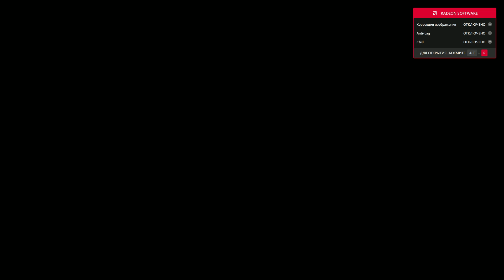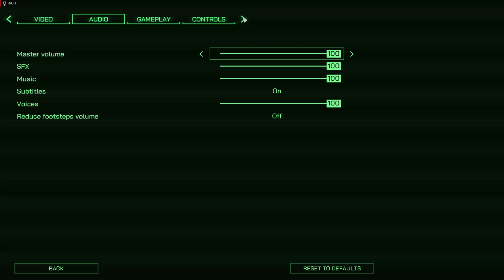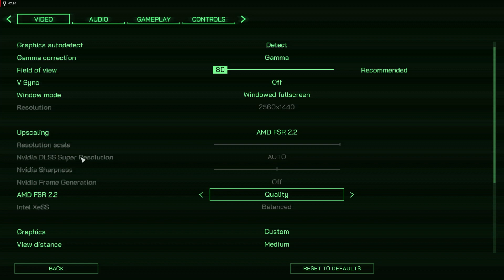RoboCop Rogue City: Breaking News. Начало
RoboCop: Rogue City — компьютерная игра в жанре шутера от первого лица. Действие игры происходит в Детройте будущего.

Сюжет
События развиваются между вторым и третьим фильмами. В городе начинаются беспорядки, в ходе которых убивают больше 20 полицейских и грабят банки, на борьбу с преступностью отправляется Робокоп[4]. Расследование выявляет, что в погромах замешана банда панков «Горящие головы», а неблагополучные граждане в Старом Детройте нарушают закон и употребляют наркотик «Ньюк». Действия преступников координирует неизвестный, стремящийся стать новым криминальным лидером. Тем временем корпорация OCP заявляет о решительных шагах по строительству Дельта-Сити, провозглашённого светлым будущим города, где нет места старым порядкам, грязным и разрушенным улицам, а также бездомным. Робокоп в ходе миссии в студии Channel 9 получает системный сбой, видя галлюцинаций из прошлой жизни, что оказалось заснято на камеры. Руководство назначает надзирателя Макса Беккера, инженера Моргана и психолога Оливию Бланш, чтобы контролировать каждое действие механизма и устранить неисправность. Для оценки на профпригодность в голову Робокопа установлен чип наблюдения.

Разработка
Игра была анонсирована 6 июля 2021 на мероприятии Nacon Connect 2021[5]. В июле 2022 разработчики продемонстрировали геймплей игры[4]. 10 марта 2023 года разработчики объявили о релизе игры в сентябре 2023 года на Windows, PlayStation 5 и Xbox Series X/S[6]. 5 июня того же года разработчики раскрыли некоторые детали сюжета, а также технические аспекты игры[7]. 29 сентября 2023 было заявлено, что обладатели издания Alex Murphy Edition получат доступ к игре на 2 дня раньше релиза[8]. 20 октября 2023 года представители издательства Nacon сообщили об отмене версии на Nintendo Switch[9].